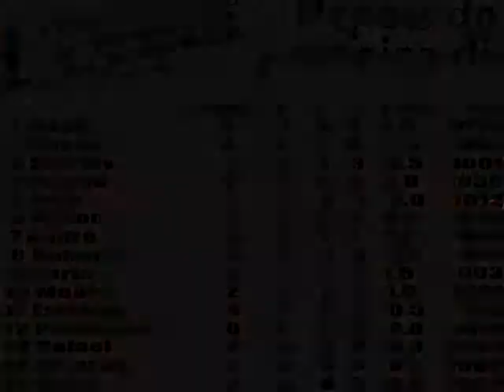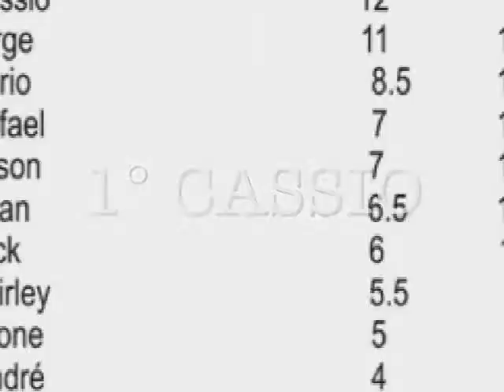Xeque Mate!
5º Torneio de Xadrez "Praia de Pipa" de 27 a 30 de Junho de 2011 na biblioteca comunitária Book Shop Pipa. Fotografias de Jack d'Emilia e Sandra Almeida. Edição audio/vídeo de Negusa Negasta. Trilha sonora: "Fast talkin" de Kevin McLeod. Thanx! Uma produção ECA13.